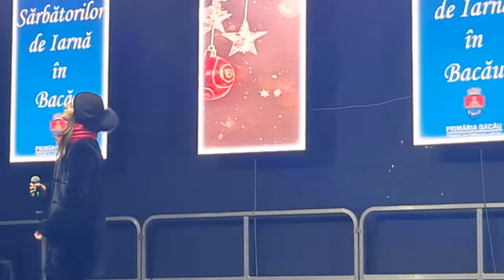Macovei Chris Naersi - "Starlight" - From the Musical "Rosie"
Starlight
(From the Musical Rosie)
by
CHRIS BROOM

Arranged by CLARISSA FARRAN

"Starlight" Orchestral Backing Track - @Ciprian Agapie

 Authorized for use by
Macovei Sergiu/Chris Naersi

bill invoice nr.

Starlight

Now twilight has faded, the air seems so clear
How softly and gently the night sky appears
Here in the shadows I feel so alone
And long for the day I won’t be on my own
I look to the heavens to comfort and guide me

Oh Starlight, shine bright
Light up the sky tonight
Inspire me from above
To give me hope of finding love

I dream someone’s there for me, could it be true
That someone, somewhere, dreams of me too
And far in the distance I imagine he’s there
Patiently waiting for the love we will share
I wish I could leave all the heartache behind me

With magic from above
To help me find my one true love

I look to the night sky to comfort and guide me

Bring magic from above
Starlight

The Musical "Rosie" is based on the inspirational true story of Miss Rosie Boote, a poor English girl who, on the death of her father when she was 7 years old, was sent away to be brought up in a remote Irish convent before following her dream of becoming an actress and singer, living an exciting and adventurous life in Edwardian London’s West End.

The recording was made on the occasion of the concert "The Magic of the Winter Holidays" - organized by Bacău City Hall in collaboration with the "George Apostu" National Art College Bacău

Thank you so much for your support ❤️️ Chris Naersi

For better picture quality, choose 4k.
©️Sound and Images can only be used with Macovei Chris Naersi's permission.